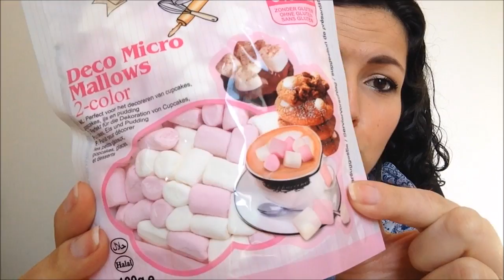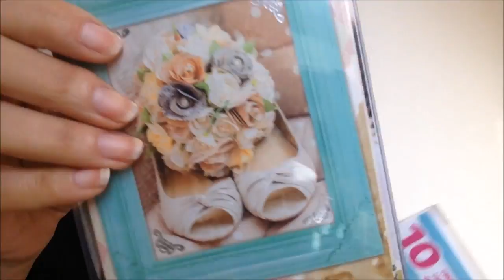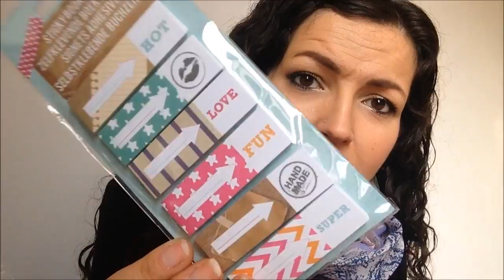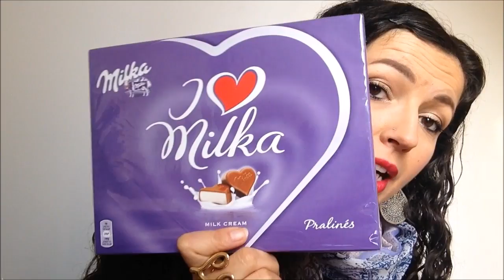HAUL Action: déco de Noël & accessoires à petits prix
Vidéos & Blog avec des astuces Beauté Make up, tutos, Nail Art & Mode pour les filles RONDES comme moi!

Magasin ACTION: où trouver le plus près de chez vous?

Pour me suivre sur la toile, c'est par ici:
- sur Instagram @kreenmissboop
- sur mon Blog:

Gagnez de l’argent avec l’application pour smarphone SHOPMIUM : entrer mon code de parrainage : KKCAFGKU. Et vous serez remboursé dans l'intégralité pour l'achat d'une tablette de chocolat Lindt Création, plus d'autres nombreux produits remboursé à 50 % en moyenne sur votre carte bancaire.